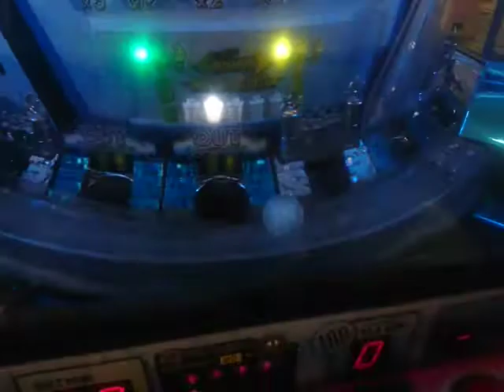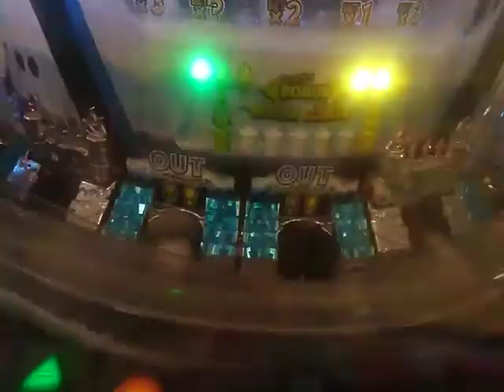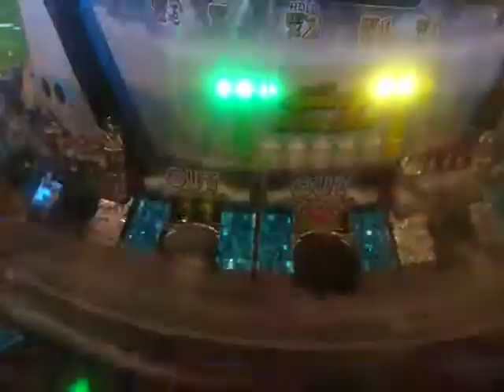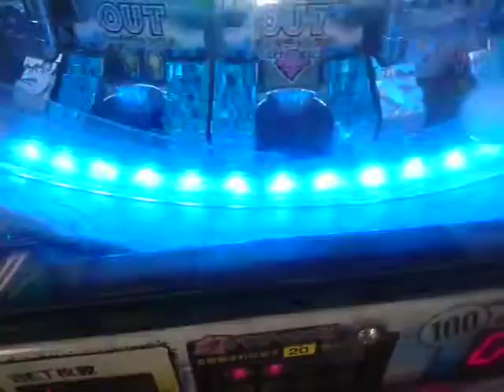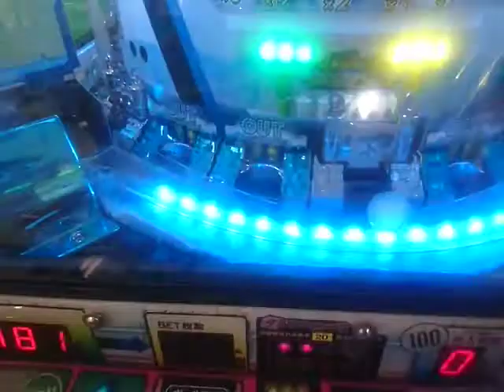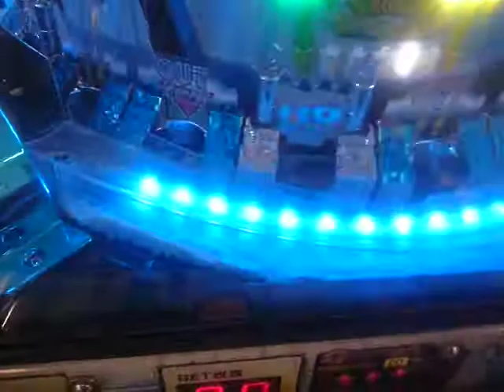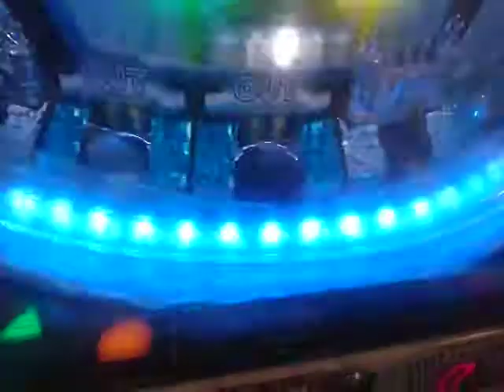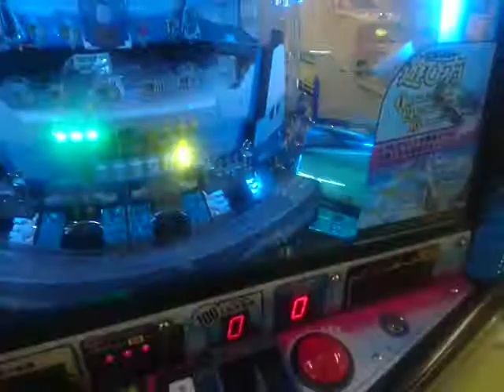ヒョーザーンプレイ 散々でした(2)